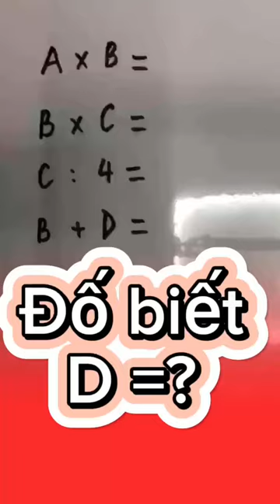Đố bạn biết D= ???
Chào mừng bạn đến với khóa học online miễn phí về Toán Soroban dành cho trẻ em từ 4 đến 12 tuổi, do cô Phù Thuỷ Toán hướng dẫn. Trong video này, cô sẽ giới thiệu công thức đặc biệt " +7 MIX", giúp trẻ phát triển kỹ năng tính toán nhanh chóng và chính xác. Qua các bài giảng sinh động và dễ hiểu, trẻ sẽ học cách sử dụng bàn tính Soroban một cách hiệu quả, từ đó phát triển tư duy logic và khả năng giải quyết vấn đề. Hãy cùng tham gia khóa học này để mở ra một thế giới mới mẻ và thú vị của toán học cho con em bạn.
Kết nối với Nguyễn Thị Hạnh:
Zalo hỗ trợ: 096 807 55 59
LINK ĐK CÁC LỚP TOÁN TƯ DUY MIỄN PHÍ :